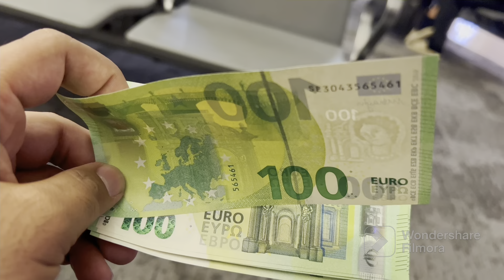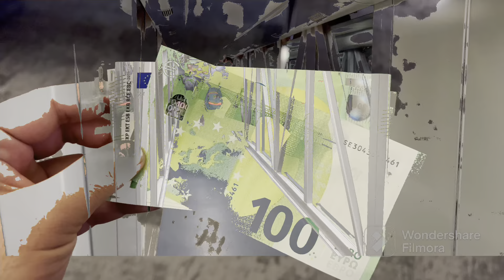Europe Tour Vlog 1 | Riyadh, Saudi Arabia to Rome, Italy | WIZZ Air Review | First Tour to Europe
I have travelled in Europe Rome in December and this Vlog relates to our flight from Riyadh to Rome wherein I have shared the Travel Preparation, Airport experience, On boarding experience of WIZZ Air and take off and landing experience. First Impression to Euro currency.